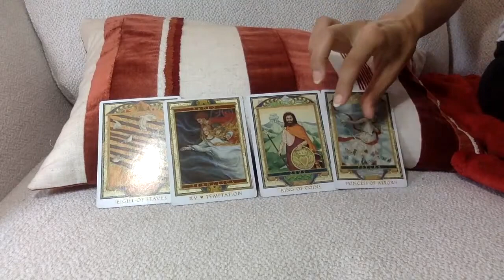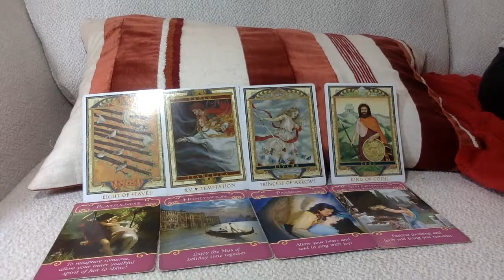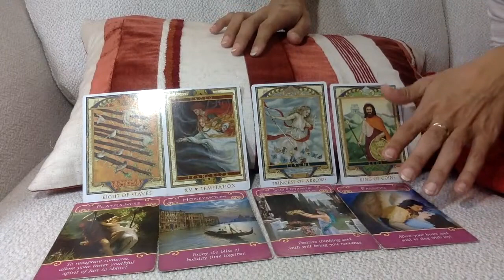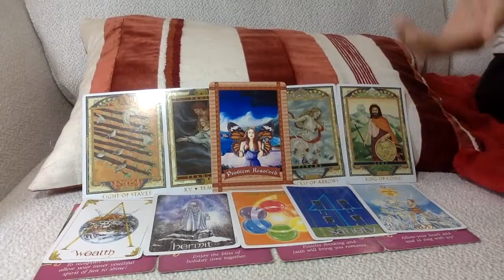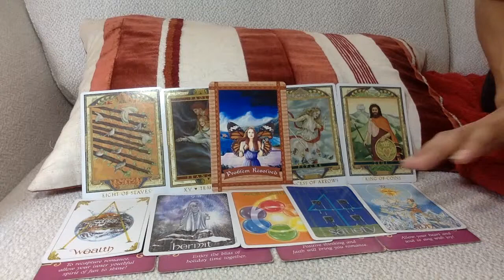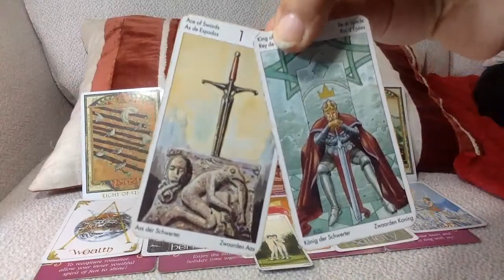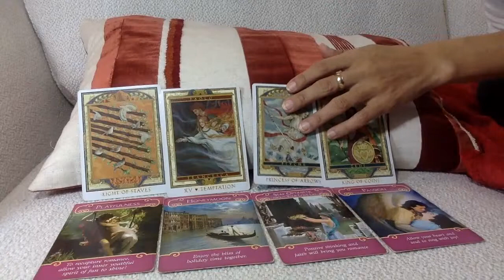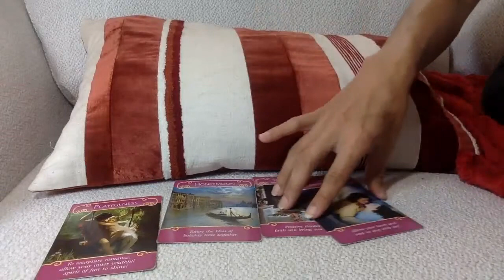VIRGO VERY HANDSOME FRESH ENERGY, WHO LOVES TO LOVE YOU - M A TOUCH OF TAROT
Hey my👧 Virgo friends 🌍

Most of my videos are for TWIN FLAME COLLECTIVE however if you do not use those terms but find the reading fits it is for YOU :)  Find out how your Divine Masculine is currently feeling about the Divine Feminine in the twin flame collective.

I also post astrological sign messages be sure to leave a emoji and i may pull a card for you.

🐏 Aries
🐂 Taurus
👬 Gemini
🦀 Cancer
🦁 Leo
👧 Virgo
⚖ Libra
🦂 Scorpio
🎉 Sagittarius
🐐 Capricorn
💧Aquarius
🐟 Pisces

T-SHIRTS AND BÚ SOCKS!!

FAVORITE SAYING : DO YOU WANT TO BE HAPPY OR RIGHT?

🚦 ALWAYS DO READINGS AS SOON AS POSSIBLE.
AT TIMES THE WAIT CAN BE UP TO A WEEK.

$44 USD DIVINE 18 CARD SPREAD RECORDED
$120 USD 1 HOUR LIVE SKYPE OR IPHONE SEND TIME ZONE
$85 USD 1/2 HOUR SKYPE OR IPHONE SEND TIME ZONE
$75 USD RECORDED 30 min RECORDED